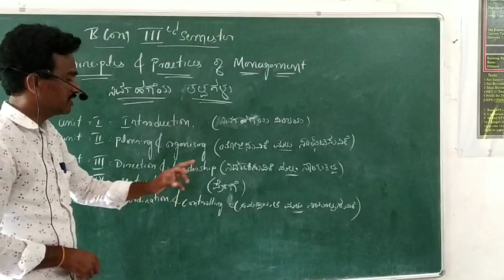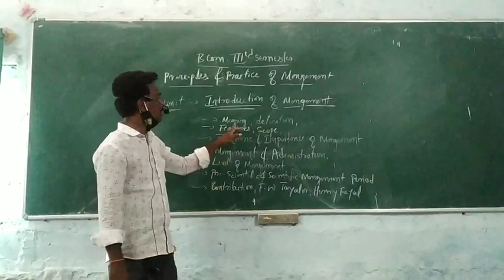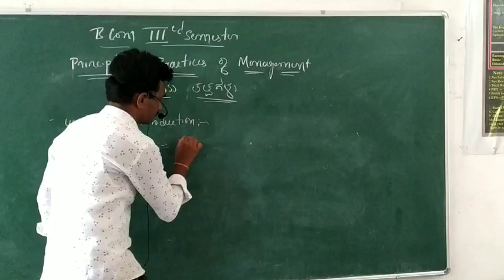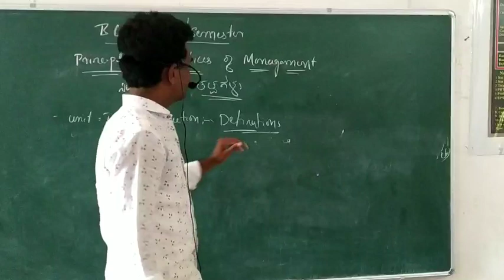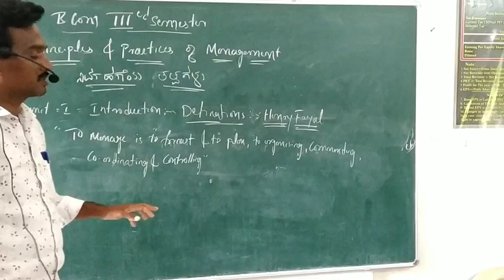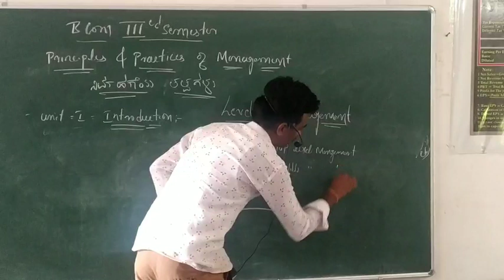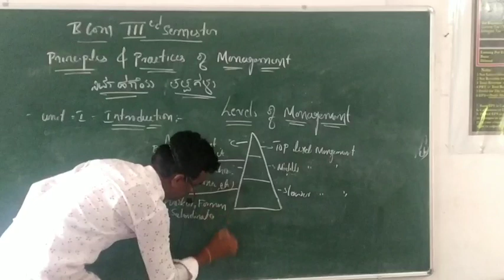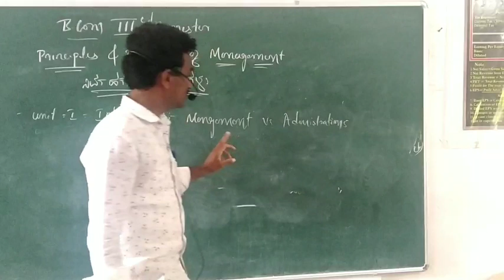Principles and practice of management. video 1